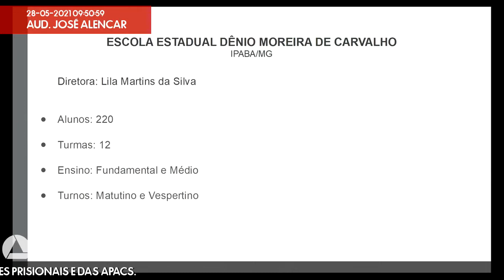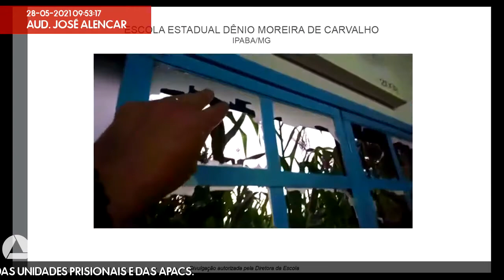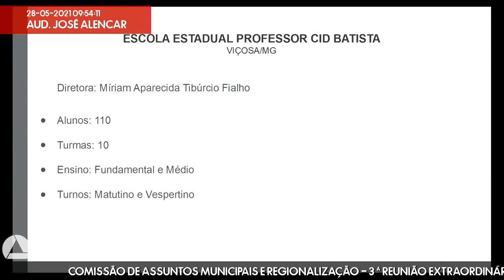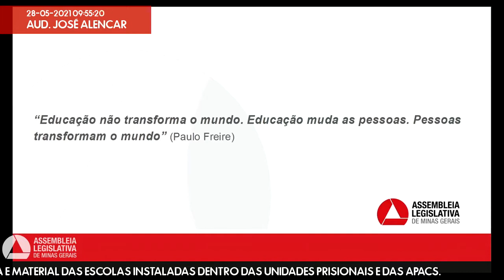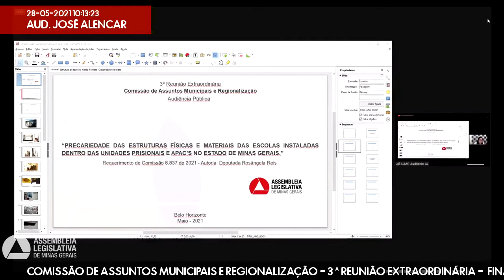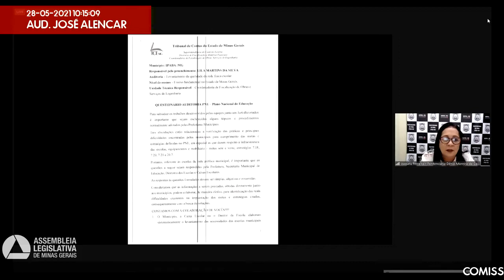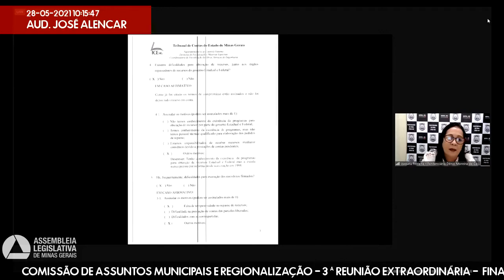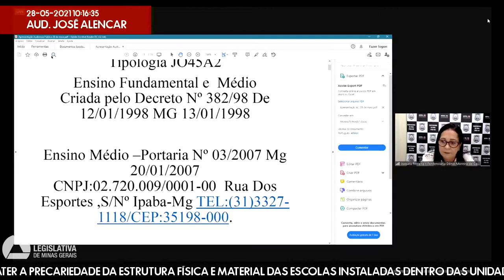28/05/2021 09:30 - Comissão de Assuntos Municipais e Regionalização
Finalidade da audiência: Debater a precariedade da estrutura física e material das escolas instaladas dentro das unidades prisionais e das Apacs.